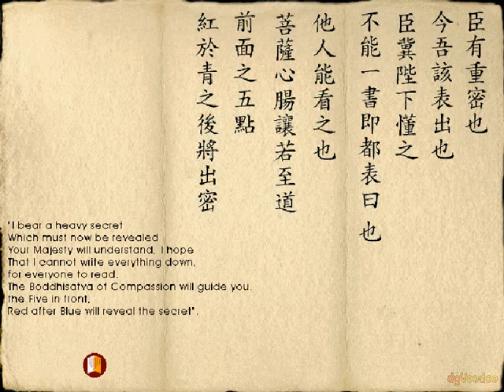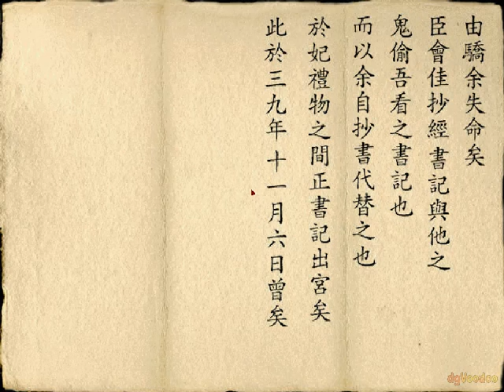China: The Forbidden City - [01] - English Walkthrough - No Commentary